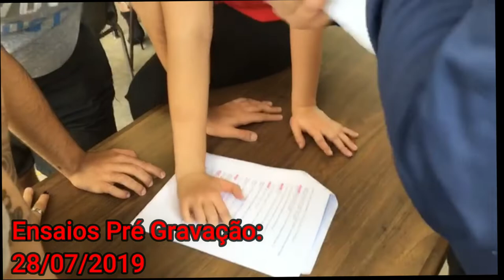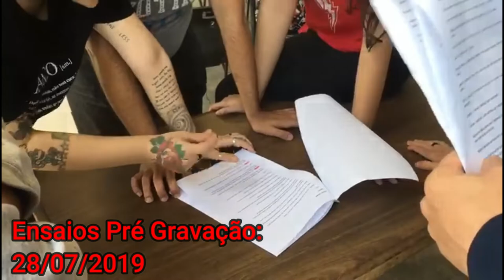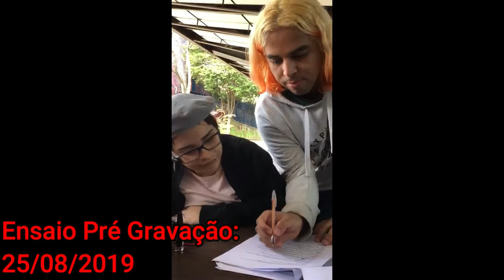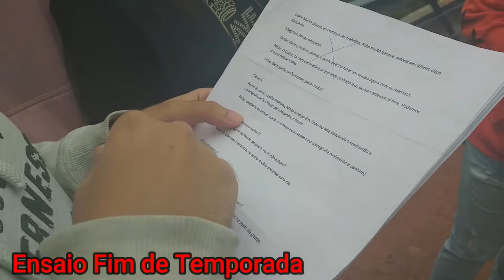Pasiones Episódio Especial: Ensaio e Bastidores das Gravações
Olá amigos! Hoje trago um episódio super especial, com momentos de ensaios, bastidores e até cenas que foram regravadas para ir ao ar, da primeira temporada de Pasiones y Intrigas!